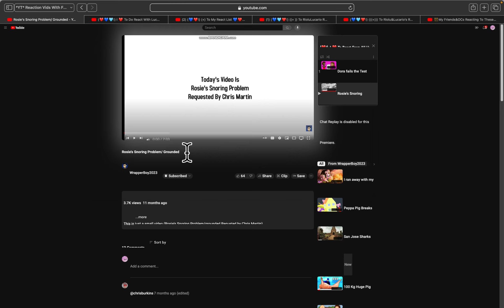(Full Title/Rosie's Snoring Problem/Grounded)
(Full Title: ​⁠@CassieMonte2020 Reacting Rosie's Snoring Problem/Grounded)

(Credit To ​⁠@WrapperCouple2025)

Note 4: lucario: normally our master wouldn’t do a virtual reaction video. But cuz of what’s been happening during the years. She needed some time to get everything together and making sure that next year goes well and not terrible again.

Note 5: Cass’s Reaction Group: (Originally made on Apr 1)

So I am returning to do real life voice reacting videos again. For a while it has been really difficult because almost every time when I get sick, it gets really hard to do reaction videos especially when I have a sore throat or I am coughing or can’t really speak as good. So when I don’t do my real life voice, that is when I would do my back up voice, which is Julie, so please do not be upset if you guys do not hear my real life voice for a while. Bye. Have a great day.

Slender: hello everyone, slender here with a important message to everyone. So when Cassie is trying to do reaction videos, sometimes she will catch her brother speaking loud so you may hear her pounding on the wall to get him to lower his voice or something. Anyways, thank you for reading this!))